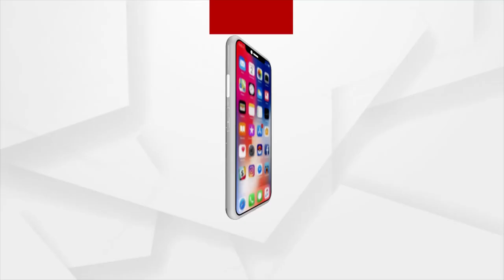କୁଜଙ୍ଗରୁ ବନ୍ୟା ଅଞ୍ଚଳରୁ ଦେଖନ୍ତୁ କିଛି ଦୃଶ୍ୟ